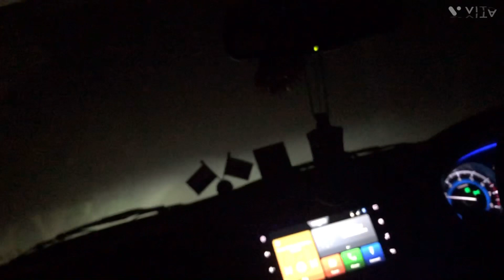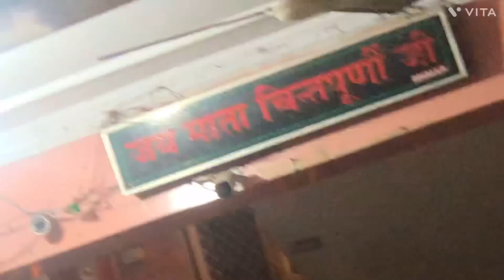Maa chintpurni early morning Himachal Chinmastika dham